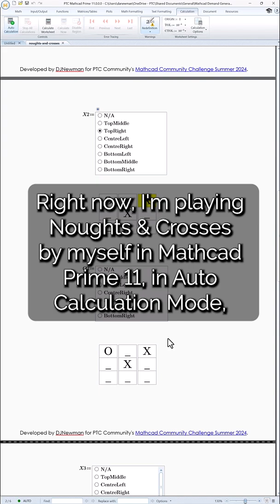Noughts & Crosses, but faster on Mathcad Prime 11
Download the latest version of PTC Mathcad Prime for free for 30 days
Mathcad Game Gallery worksheet downloads, including Noughts & Crosses, MOO, and Escape the Gem Tunnels

PTC Mathcad Prime 11 seems to have significantly improved performance over Mathcad Prime 10 in running the Advanced Control-heavy Noughts & Crosses (Tic-Tac-Toe) game. Whereas we had to sit and wait for several seconds at a time between turns on Mathcad Prime 10, Mathcad Prime 11 lets us make our next move instantly as the game board quickly updates. This is the same worksheet from last year, with all 95 controls working on JScript. (Mathcad Prime 11 now offers Python scripting capabilities.)
Try downloading Mathcad Prime 11 and see if worksheet performance has improved for you compared to previous versions.